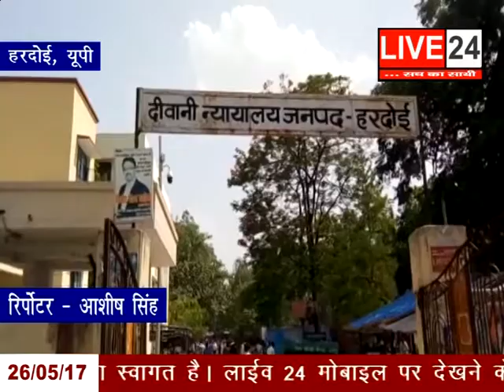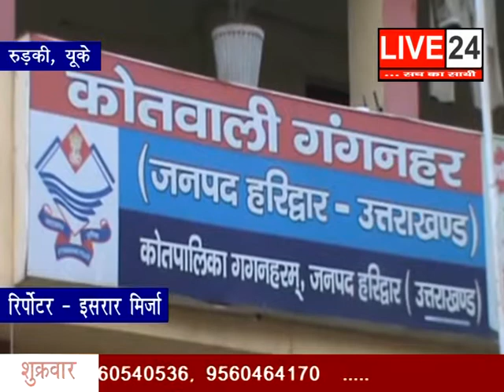26 MAY LIVE 24 03